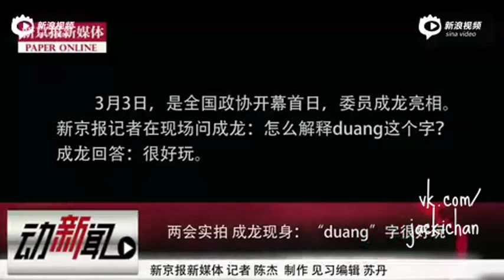Джеки Чан: "Duang" значит "очень забавно"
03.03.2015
Джеки Чан по пути на заседание ВК НПКСК рассказал журналистам что значит "Duang"
Ролики загружены и отредактированы для